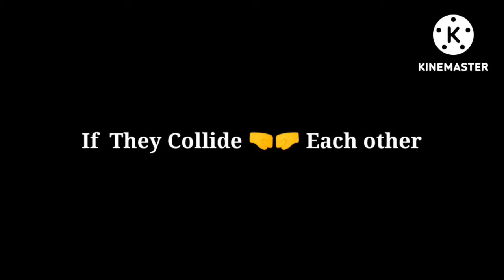Revic ( R ) Vs ( R ) Reflex 🔥🔥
1.Garena Free Fire Indonesia Live

2.Garena Free Fire Brazil Live

3.Garena Free Fire Brasil Live

4.Garena Free Fire India Live

5.Garena Free Fire Singapore Live

6.Garena Free Fire Thailand Live

7. Freefire WhatsApp Status

Entertainment Only.

shorts
ravan_hoon_main
freefire_headshots
freefire_song_montage
m1887_kills
ff_noob_to_pro
revic
viral_shorts
headshots_ff
revic_freefire
Free Fire Top Country
Gyan gaming
Raistar
Total gaming
Desi gamer
Ajju bhai amit bhai gameplay
Pahadi gamer
Freefire attitude status
Bad boys attitude status
Freefire duo vs squad gameplay
B2k awm
Headshot tips and tricks
Freefire montage
B2k vs bnl
Raistar vs m8n
Tips for eSports
Freefire live
Freefire hack
Freefire glitch
Freefire prank
Freefire dj alok prank